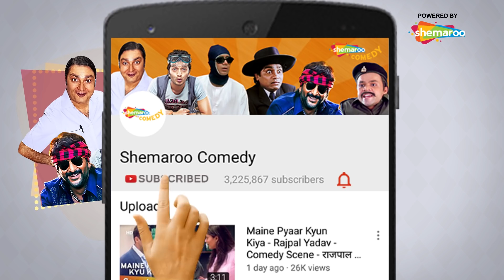बाबूराव का स्टाइल है | Best Comedy Scenes | Bollywood के King कौन | Phir Hera Pheri- Golmaal Returns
Bollywood Comedy Scenes is a compilation of the best comic scenes from one of the top ten comedy films.It includes scenes of comedians like Johnny Lever, Paresh Rawal, Arshad Warsi, & Akshay Kumar. Have a great time watching this hilarious compilation.

1.Golmaal Returns
2.Dhol
3.Phir Hera Pheri
4.Aan : Men At Work
5. Hum Hai Rahi Pyar Ke
6. Bumper Draw